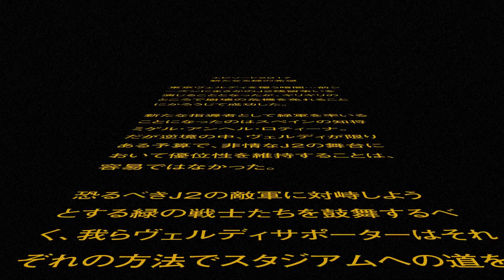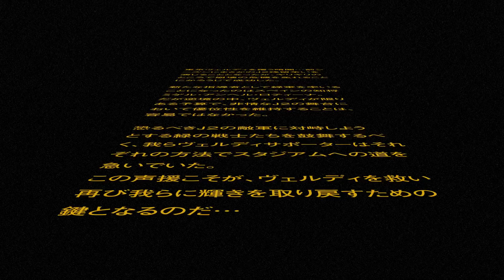Tokyo Verdy Supporter Notebook 2017 予告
新年公開予定、「東京ヴェルディサポーターノートブック2017（仮）」の予告編です。
新春公開予定ですが、１月１日は間に合わないです！（汗
気長にお待ち下さい！